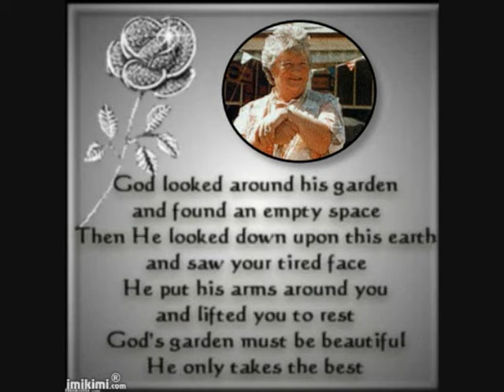Pat Evison who played Violet Carnegie in the flying doctors